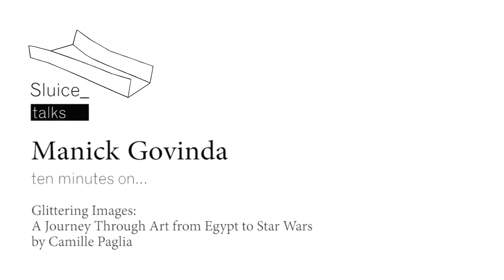Sluice talks / 10 minutes / Manick Govinda HD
10 minutes on...
Glittering Images: A Journey Through Art from Egypt to Star Wars
by Camille Paglia